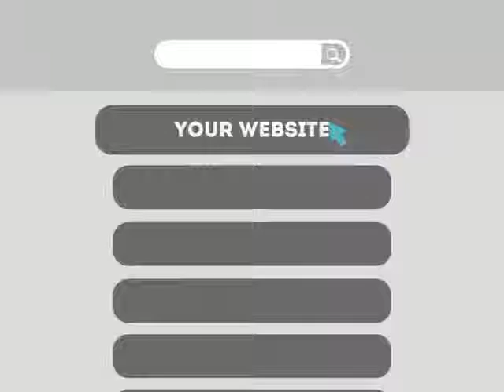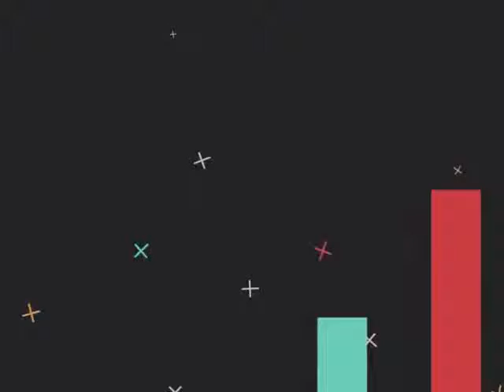Montclair NJ SEO Internet Marketing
0:01 Montclair NJ search engine optimization

0:20 Montclair NJ search engine optimization companies

0:25 Montclair NJ search engine optimization seo services

0:30 Montclair NJ local search engine optimization services

0:34 Montclair NJ seo search engine optimization

0:39 Montclair NJ search engine optimization seo

0:45 Montclair NJ affordable search engine optimization services

0:49 Montclair NJ search engine optimization service

0:55 Montclair NJ search engine optimization services

1:03 Montclair NJ web designers

1:09 Montclair NJ seo

1:13 seo Montclair NJ

1:18 Montclair NJ seo

1:25 seo Montclair NJ

1:32 Montclair NJ seo company

1:37 Montclair NJ search engine optimization

1:41 Montclair NJ seo company

1:45 seo company Montclair NJ

1:49 Montclair NJ web design

1:55 Montclair NJ webdesign